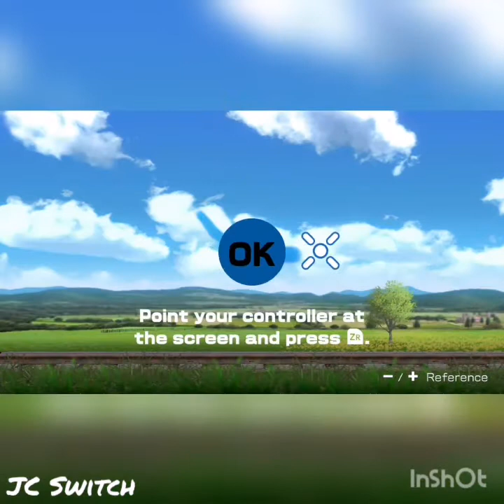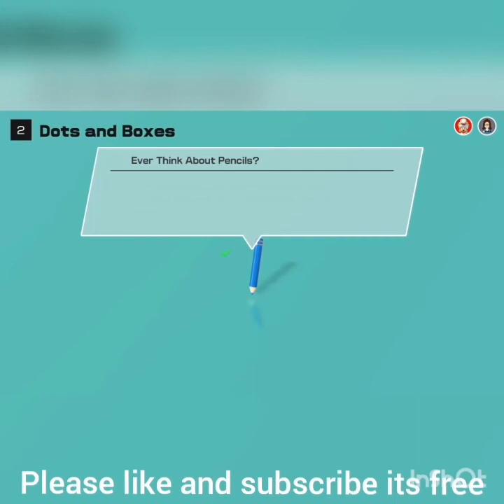51 Worldwide Game with JC Switch